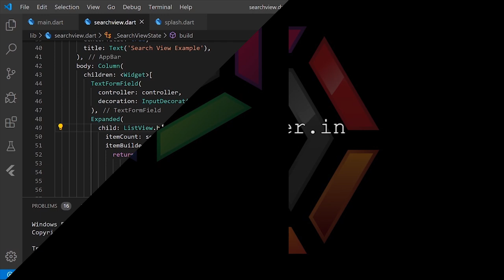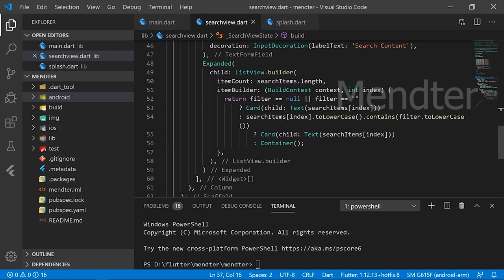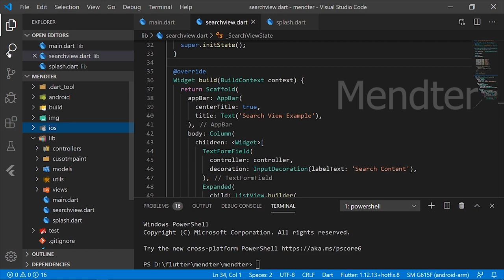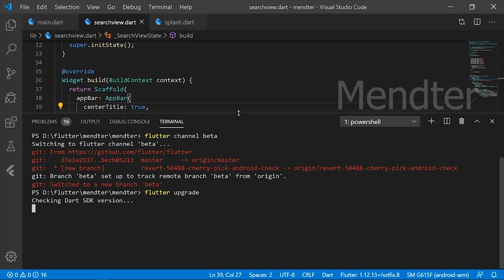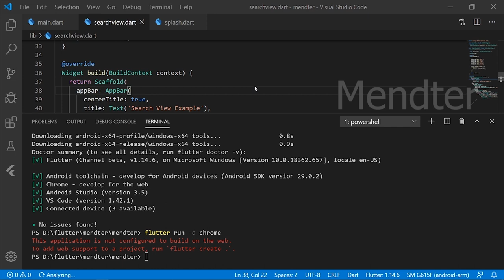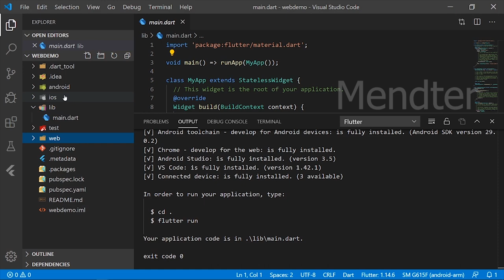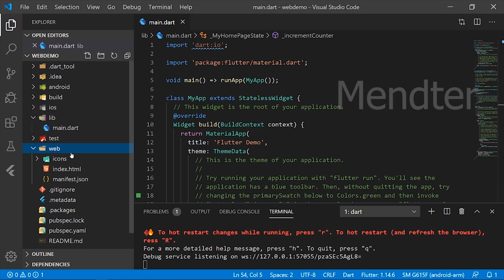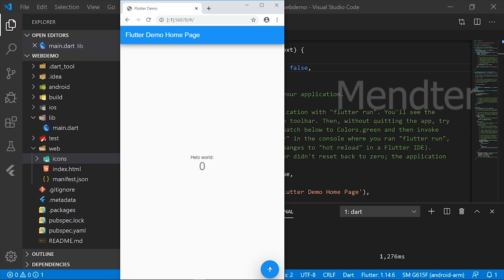Flutter create website | Explained Tamil | Official Google Flutter widget [Flutter tamil]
Here is Flutter create website in tamil

Learn every thing on Flutter

Here we talk about create website  in Flutter Framework and Dart language

Learn create website here on full explain